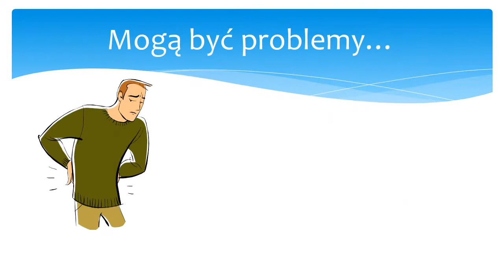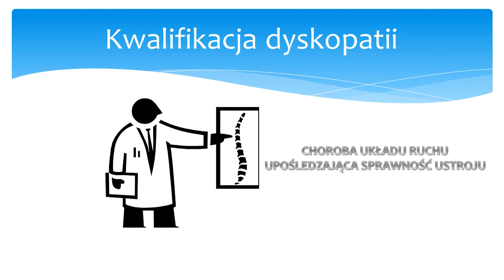Dyskopatia u kandydata na marynarza dalekomorskiego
Ciekawe zapytanie młodego człowieka, który dopiero chcę otworzyć swoją ścieżkę kariery.

Niestety jego stan zdrowia może przeszkodzić mu w podjęciu wymarzonej pracy. Posłuchaj o tym ciekawym przypadku i jeśli masz coś ciekawego do powiedzenia skomentuj koniecznie poniżej. Może jesteś marynarzem dalekomorskim z dyskopatią i miałbyś dobrą radę dla tego internauty?

Zapraszam do subskrypcji kanału i śledzenia kolejnych filmów. Jeśli potrzebujesz badań do morskiego świadectwa zdrowia zadzwoń pod numer 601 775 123 i zarejestruj się na wizytę w mojej Przychodni Medycyny Pracy na ul. Żernickiej 215 we Wrocławiu. Po więcej informacji odwiedź stronę